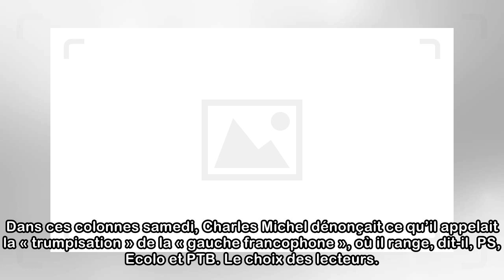Un cordon sanitaire anti-PTB? Le CDH insiste, MR et Défi ne sont pas en reste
Mis en ligne le 22/05/2018 à 18:18 Benoît Lutgen, président du CDH, veut un cordon sanitaire interdisant toute alliance avec le PTB. MR et Défi sont dans le move. Le PS ne pose pas d’exclusive, Ecolo ...